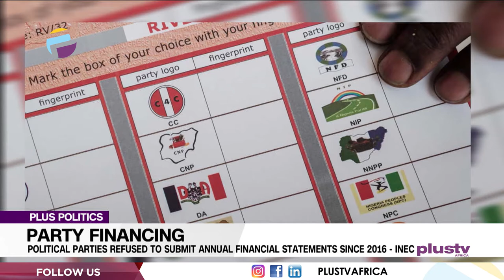Political Parties Have Refused To Submit Their Financial Statements Since 2016- INEC |PLUS POLITICS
Indications have emerged that the refusal of political parties to submit to the Independent National Electoral Commission their annual financial statement as required by the constitution and the Electoral Act has prevented the commission from monitoring their finances and publishing the same as mandated by the constitution. INEC confirms that it audited the accounts of the parties up to 2016 and it had gone far on their 2017 and 2018 accounts, whilst awaiting the remaining years. INEC Chairman, Prof Mahmood Yakubu, said at a meeting with chairmen of political parties in March 2021 that only one political party complied with the constitutional provision, warning that their refusal to comply was in contravention of the law. Section 86 of the Electoral Act mandates every political party to submit its detailed annual statement of account to the commission.
 Joining us to discuss this is Gbolahan Olojede, Economist, and Paul James, Programme Manager Of Elections, YIAGA Africa